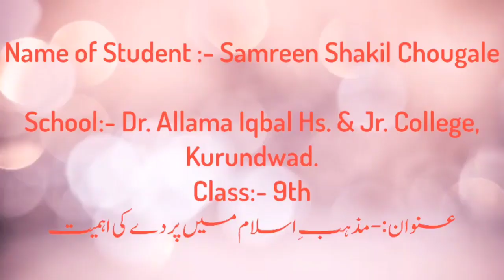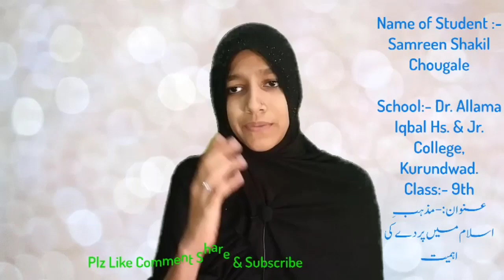Samreen Shakil Chougle